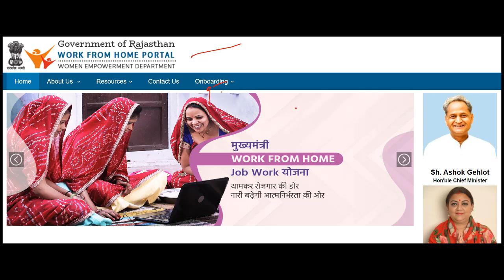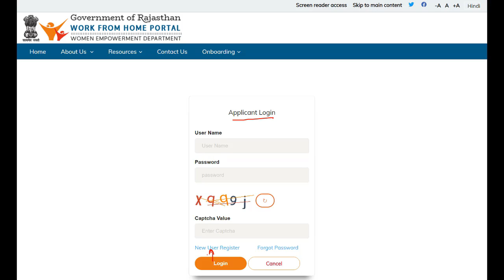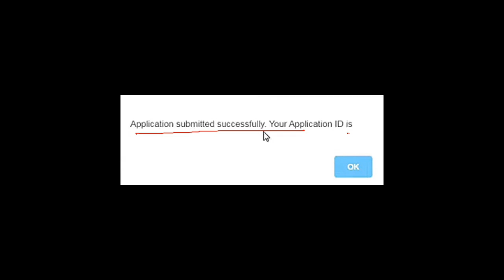rajasthan work from home yojana registration 2022 | yojana bharatyojna rajasthan bharat yojna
rajasthan work from home yojana ko mahilao ke liye shuru kiya gya hai. iss yojana ko 23 feb 2022 ko start kiya gya tha. iss yojana ke madhyam se mahilaye apne ghar se hi kaam kar sakengi kahi bahar jane ka jarurat nahi hoga.

rajasthan work from home yojana registration karne ke liye
1. iske official website me chle jaiye
2. official website me jane ke baad home page khul jayega
3. aapko onboarding me click krke applicant onliy females ko select kar lena hai
4. next page aaplicant login khulega new user registration pe click kr dena hai
5. iske baad registration form khulega aapko apna janaadhar no. aur aadhar no. bhr lena hai aur fetch details pe click kr dena hai
6. next page pe aapko details bhar ke user id create kr lena hai
7. iske baad aapko home page pe aana hai aur niche ke taraf jana hai jaha aapko 2 job ka option milega
8. aapko jis v job ke liye form bharna hai to aap apply now me click kr dijiye
9. next page pe aapko login id bhar ke login kar lena hai
10. next page opportunity application form khulega jisme aapko qualification aur experience details bharna hai aur submit kar dena hai
11. registration successfu; jayega aur applicant id milega.